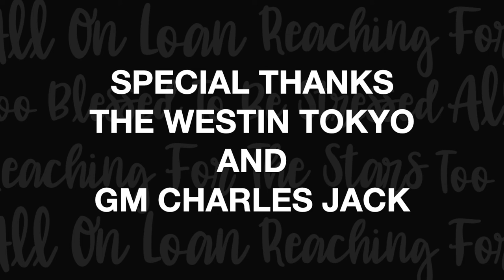EUROPEAN TRAVELS AND NATIONAL GEOGRAPHIC - Benjamin Lee - Lance E. Lee - Episode #148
Legendary photographer Benjamin Lee graciously shares his experiences in this art form. Benjamin studied in Canada and traveled through Europe before settling in London to work with global advertising agencies. In 1987, Benjamin arrived in Japan with an introduction from Sir Hugh Casson to Nobutaka Shikanai of the Fuji Sankei group. Benjamin has captured many celebrities, including architect Kenzo Tange and artist Yayoi Kusama. His photographs, capturing the essence of his models, are captivating and reflect his imagination, freedom of expression, and charming personality. Benjamin aspires to continue his involvement in photographic projects.
0:00 Intro Comment
0:33 Early Childhood
5:50 Tim Roth Movie
9:22 First Camera & School
14:20 Travel & Running with the Bulls
17:52 London
20:50 Japan Adventures
36:23 Life in Japan